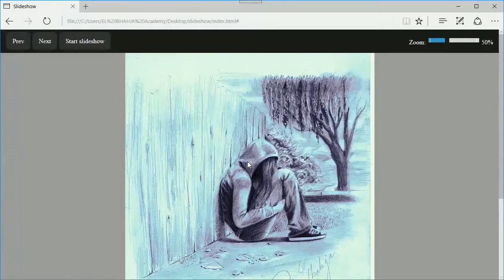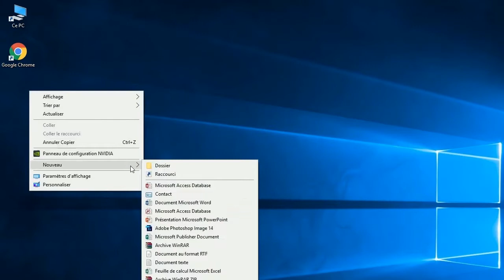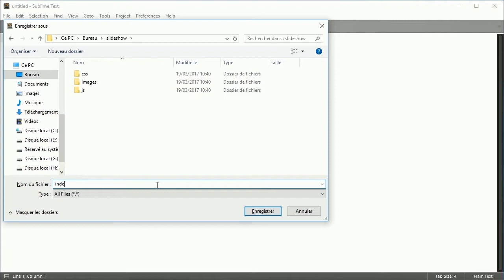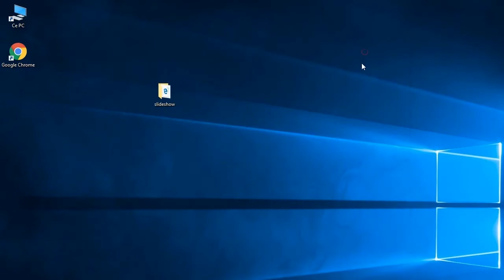01 - Slider en JavaScript : Structure (Darija)